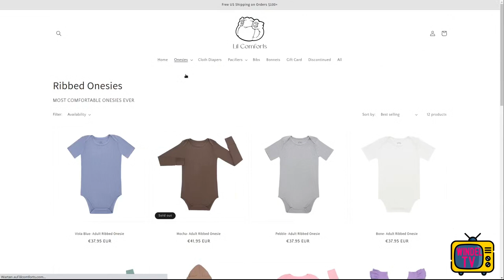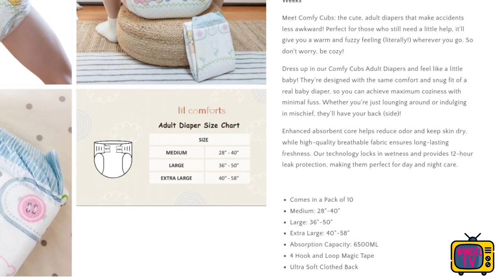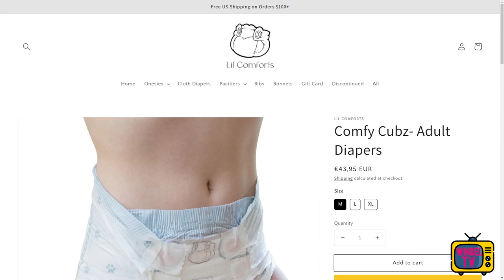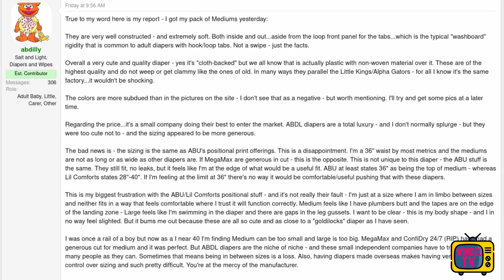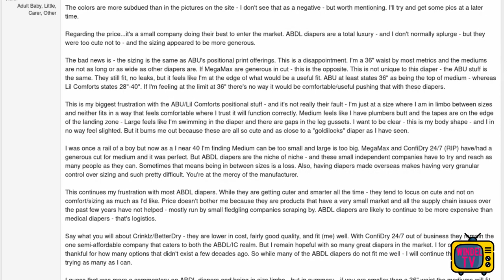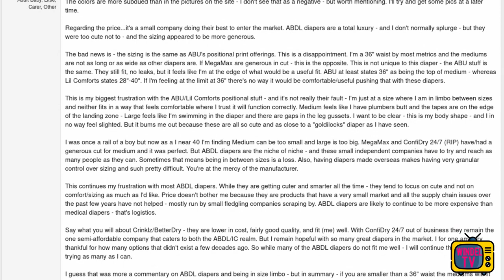NEUE Windel mit Cotton: Die Comfy Cubz von Lil Comforts ist da! Windel-News #3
Lil Comforts hat seine erste Einwegwindel für Erwachsene herausgebracht, die ich euch in der dritten Folge vorstelle und den ersten Erfahrungsbericht zusammenfasse.